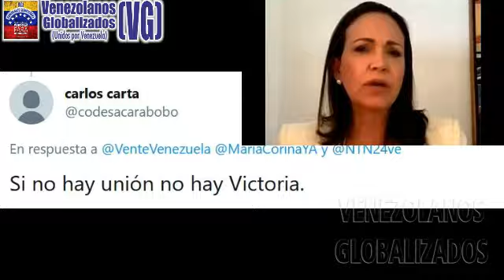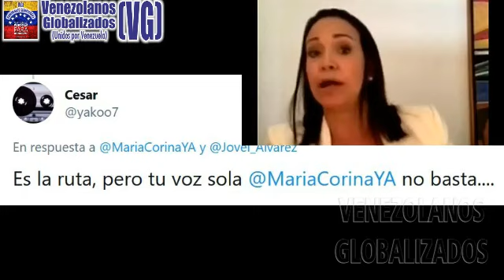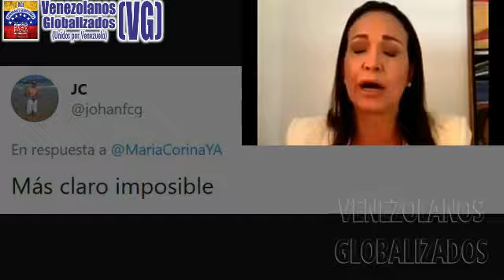MCM: «NΑDIE DUDΑ DEL FRΑUDE ELΕCTORAL QUE SΙRVE PΑRA LΑVARLE LA CΑRA AL RÉGΙΜΕΝ»